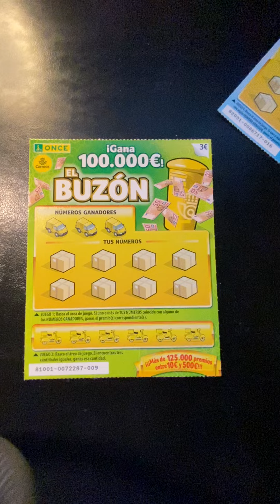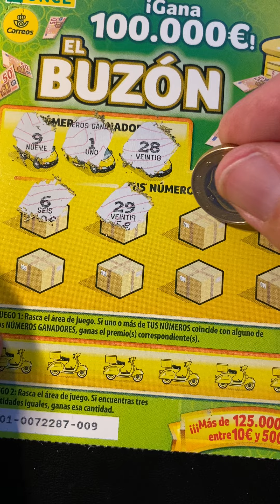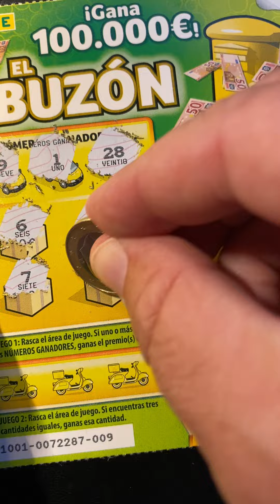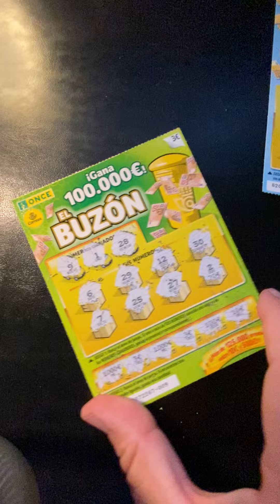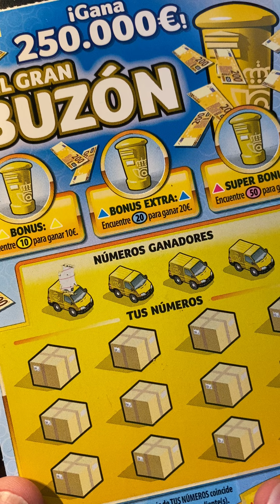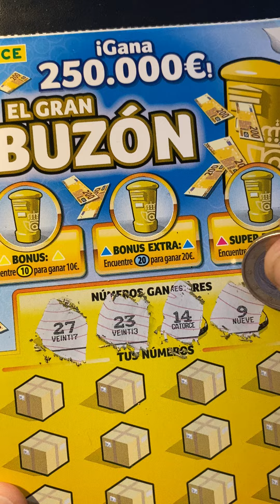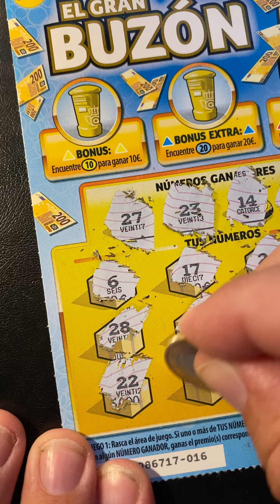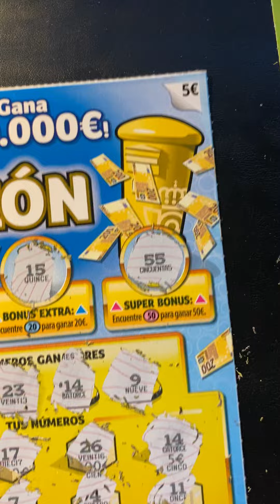Gratta e vinci grattini canarini! recente grattino dalle Isole Canarie per voi con una bella vincita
Grattiamo assieme due grattini spagnoli: El Buzon e El Gran Buzon… cosa vinceremo!?! Vai coi grattini canarini!